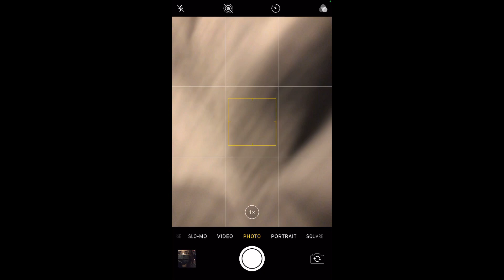[VLOG] DAN HOWELL “WE’RE ALL DOOMED” TOUR IN TORONTO 2022 | Lex and Kris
It’s just Kris this time! Follow me through my evening at the ‘We’re All Doomed’ Toronto Tour date! I’ve been a fan of Dan since I was 9 and was finally able to see him again after many years! Hope you enjoy this mini vlog + us meeting Dan after the show!

Lex: itsalexiaangel
Kris: kristeekwan & kristinaavictoriaa
Lex & Kris: lexandkris

Lexandkris